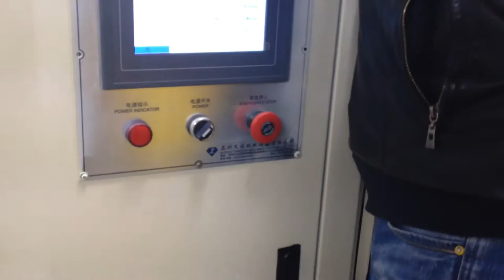single shaft cutting machine for all tapes masking paper PVC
Suzhou tianzuan machinery equipment Co., Ltd.